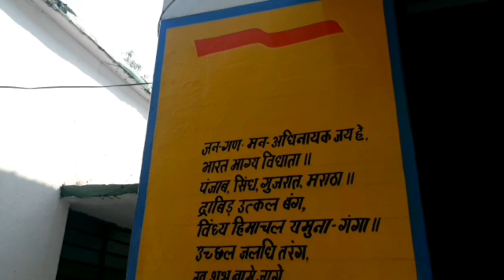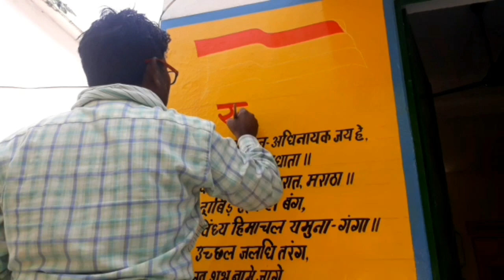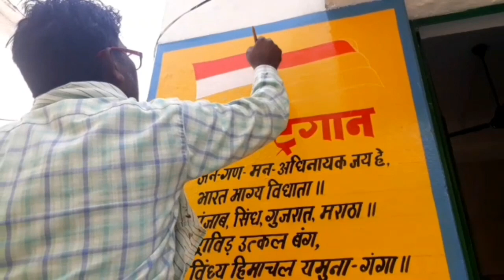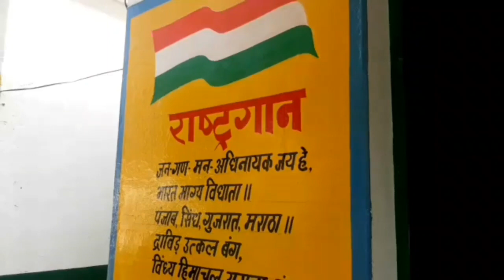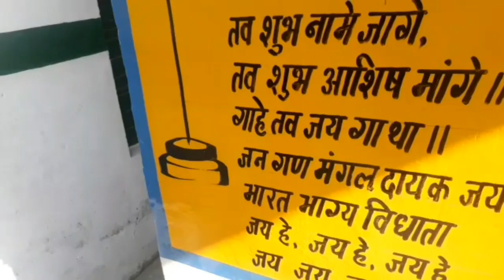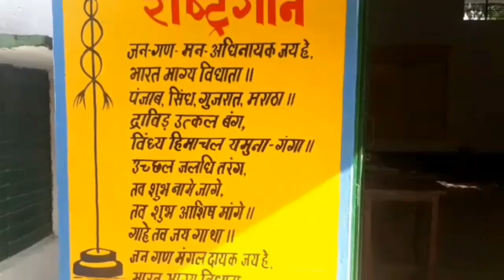मेरे गुरु जी मेरे साथ पेंटिंग करते हुए, primary school wall painting, Bala painting, chitrkla